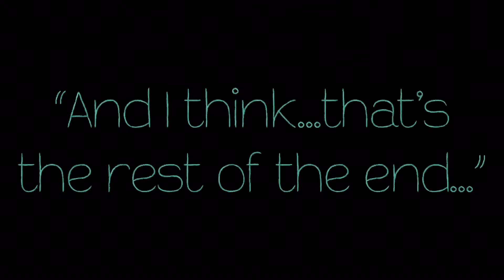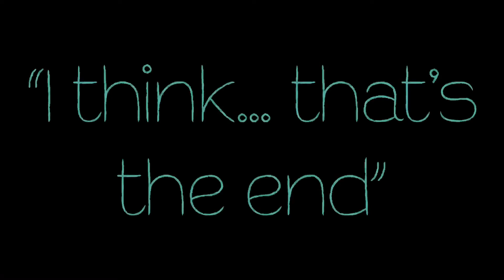Morning Thoughts with Essie: Season 1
The very first season of Morning Thoughts with Essie. Here, we explore the mind of my beautiful daughter as she shares ideas on the world from her perspective. I hope you love it as much as I love her. 😊😊